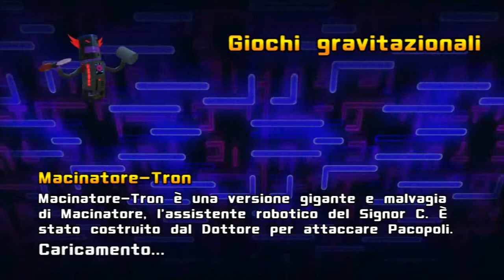Pac-Man E Le Avventure Mostruose 2 [#32] GIOCHI GRAVITAZIONALI (Ps3)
Pac-Man e le avventure Mostruose 2 vedrà i nostri eroi impegnati a difendere PacWorld dalla minaccia di Lord Betrayus. La prima arma di Pac-Man contro queste orde di nemici sarà la sua voracità senza fine con la quale dovrà mangiare quanti più fantasmi possibili in giro per il mondo, oltre ad ottenere nuovi e migliorati power-up mangiando bacche speciali.

Il nostro eroe avrà anche per la prima volta l'occasione di guidare alcuni dei tanti veicoli apparsi nella serie animata tra cui il Lemon Rocket e il Pacerchini,strumenti indispensabili per salvare il mondo. Oltre a controllare il protagonista per la prima volta i giocatori potranno anche giocare nelle vesti di Cilindria e Spirale in alcuni particolari livelli su binari ma il loro aiuto sarà sempre disponibile anche nei livelli restanti.